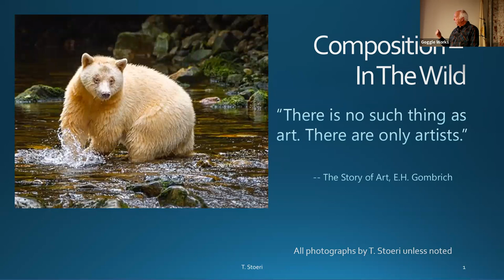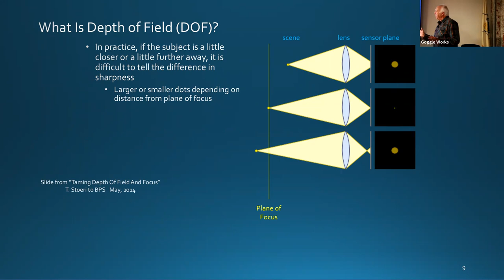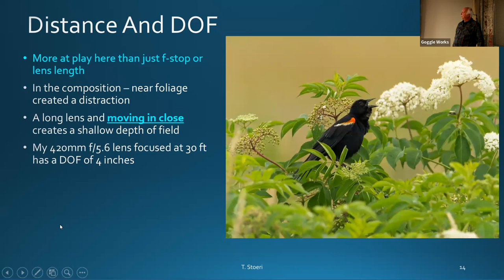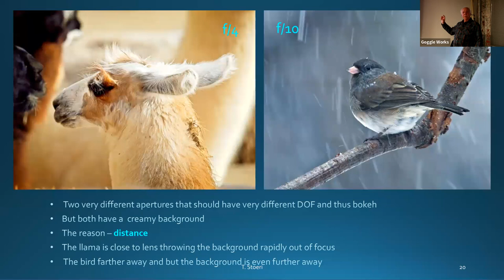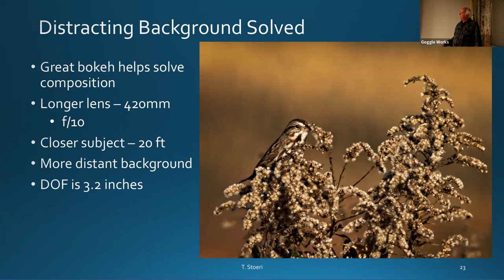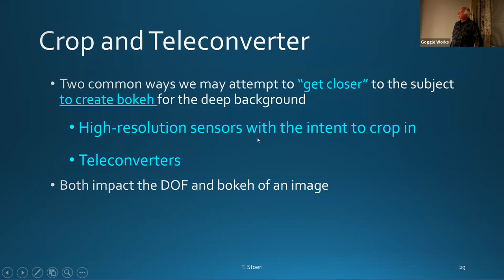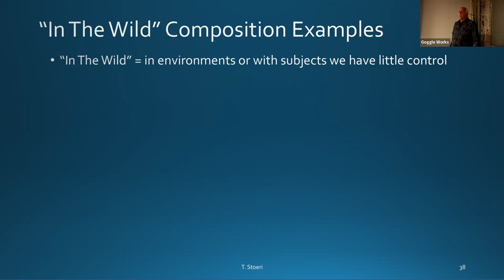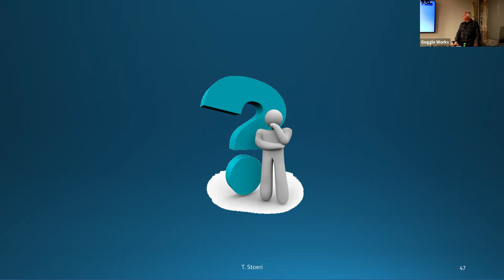“Composition in the Wild” with Tom Stoeri - December 5, 2022